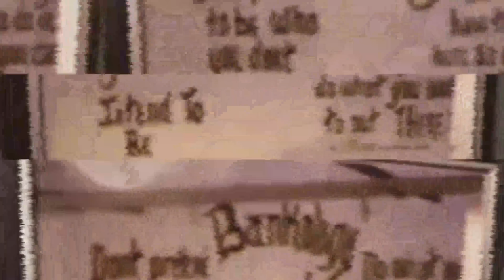BANKY POUND REACTS TO RAPPER T.I. ADMITTING SNITCHING ON HIS COUSIN